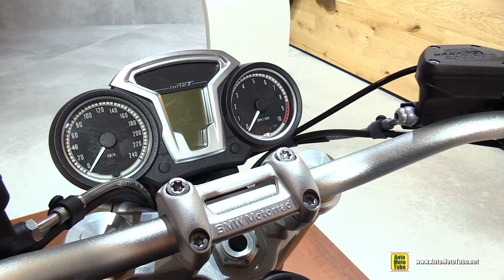2016 BMW R Ninet - Walkaround - 2015 EICMA Milan